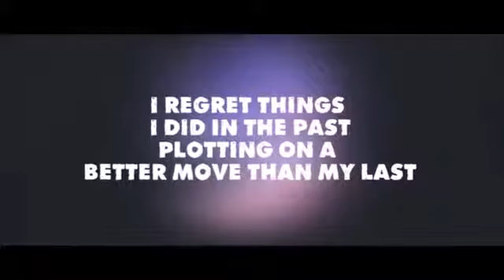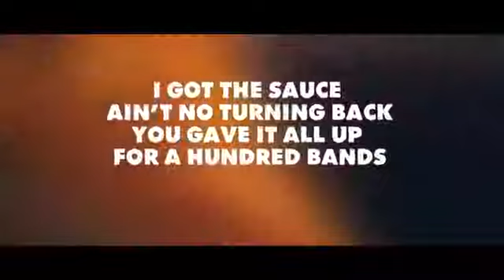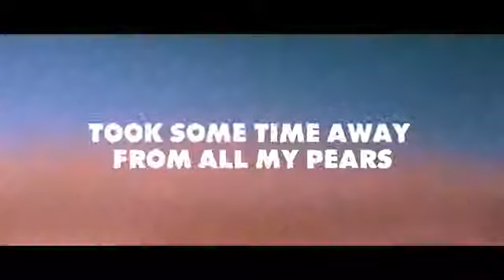June 6, 2019